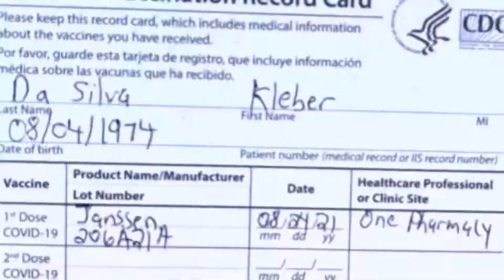Day 3 Skiing 2022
Park city “the canyons” day 3